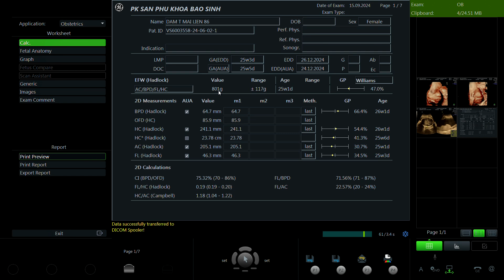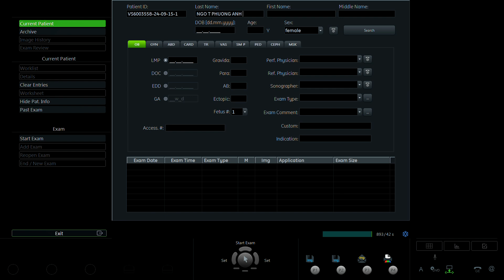Đàm Thị Mai Liên 1986